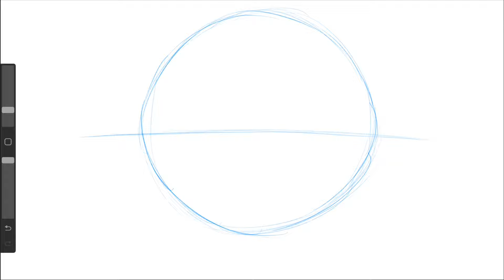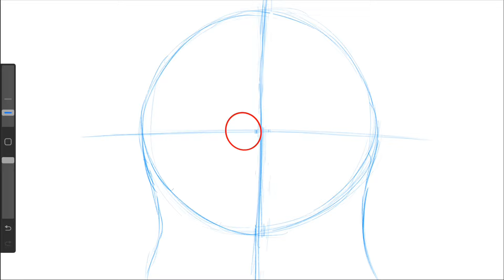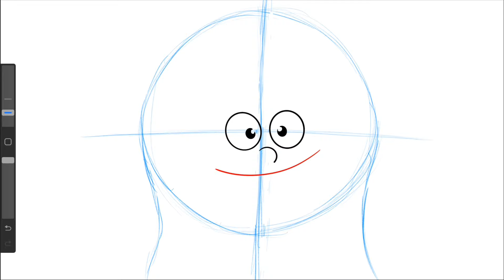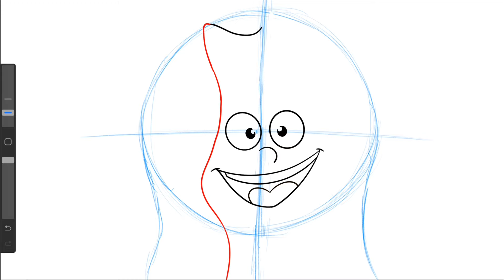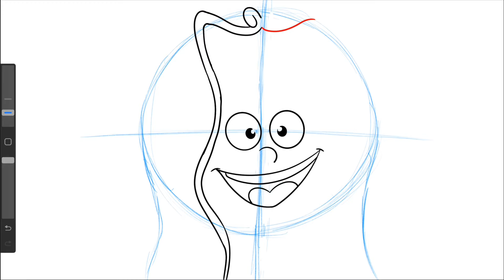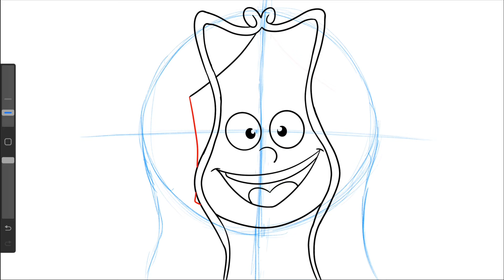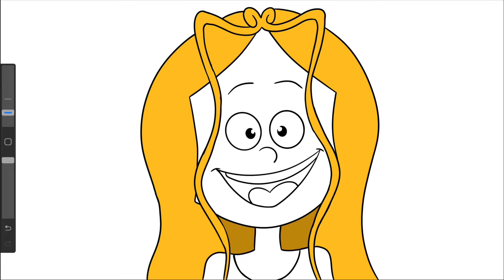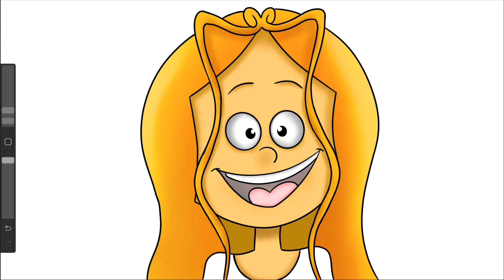Comment apprendre à dessiner MARINE | LES SISTERS étape par étape facilement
Apprenez à dessiner Marine des Sisters sur Netflix ! 🎨👧

Bienvenue sur ma chaîne ! Dans ce tutoriel, je vais vous montrer comment dessiner Marine, l'adorable petite sœur du dessin animé "Les Sisters" que vous pouvez regarder sur Netflix. Suivez-moi étape par étape pour capturer son look unique et mignon. Que vous soyez débutant ou dessinateur confirmé, ce guide est parfait pour tous les niveaux !

Dans cette vidéo, vous apprendrez :
1. Comment esquisser les formes de base de Marine.
2. Les techniques pour ajouter des détails à son visage et ses vêtements.
3. Les astuces pour colorier et donner vie à votre dessin.

N'oubliez pas de préparer votre matériel de dessin : papier, crayons, gomme et feutres ou crayons de couleur. Amusez-vous bien et partagez vos créations avec moi en utilisant le hashtag DessinsAvec[VotreNom] !

**Temps :** Environ 20 minutes
**Niveau :** Débutant à Intermédiaire